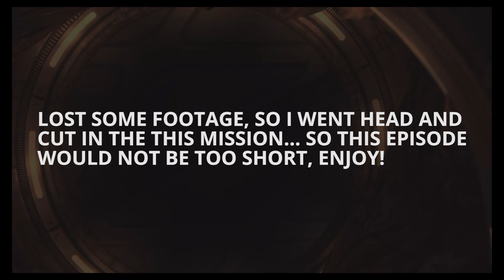XCOM Enemy Within CTNW Part 4 - On your marks people!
More XCOM action as part of our ongoing Thursday Night War series!

** CAMPAIGN SETTINGS/OVERVIEW **

Title: XCOM Enemy Within
Difficulty: Classic Ironman

Second Wave:

Hidden Potential

Video Info:
Render Mode ► 1440P HD @ 60 FPS